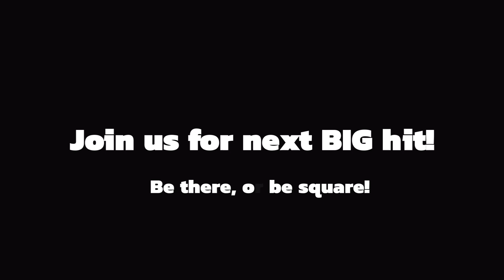Calling All Stars | ISC Purushottam Karandak Auditions Starts from July 8th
The stage is set, the spotlight awaits!

Calling all talented thespians at Indira School of Communications!

Are you ready to showcase your acting prowess and shine on the prestigious Purushottam Karandak stage?

Indira School of Communication Pune [ISC] proudly announces auditions starting on July 8th, 2024!

Don't miss this incredible opportunity to hone your craft, collaborate with fellow actors, and compete in this renowned theatre competition.

Ready to take centre stage?

Be there!